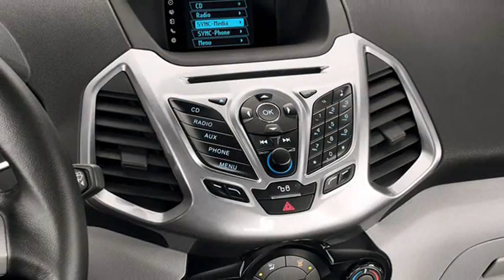LANÇAMENTO Novo Ford EcoSport 2013 Titanium 2.0 aro 16